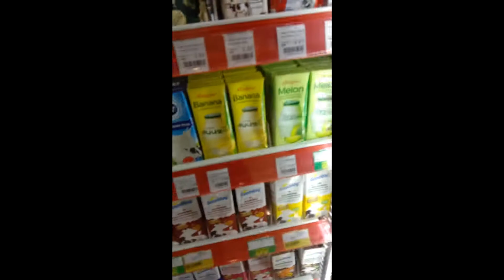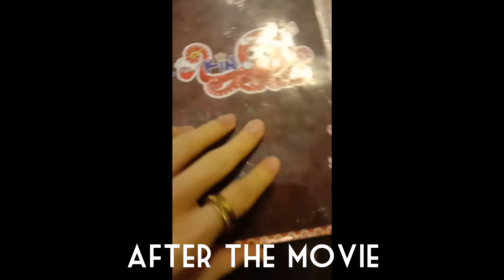~🎂 birthday vlog + asmr with a friend 🌠~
yes me upload another vlog yes yes so pro